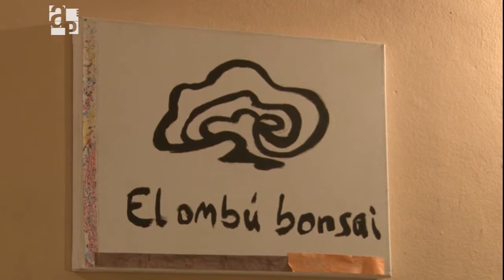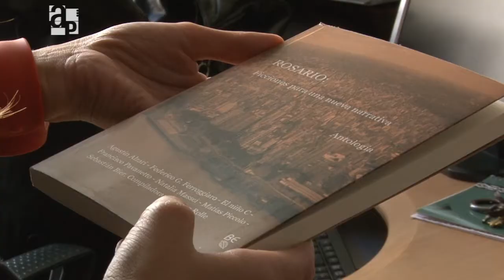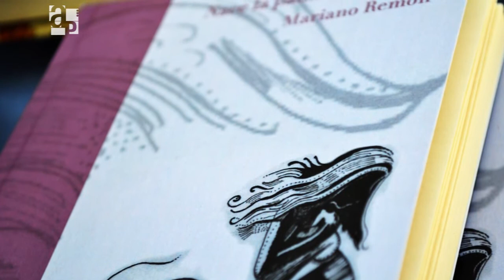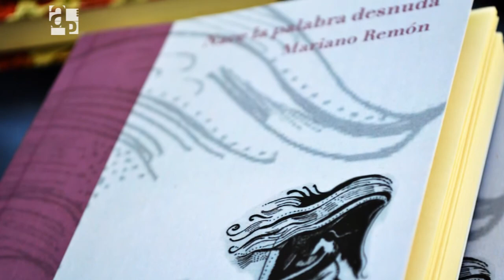Arte editorial - AP 75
Arte editorial, recorre la experiencia de editoriales autogestionadas de Rosario.